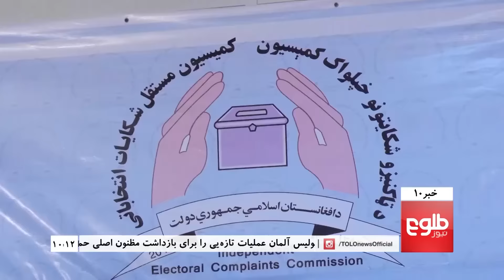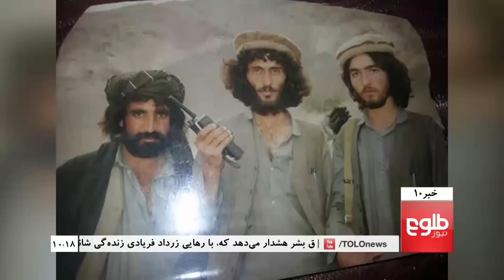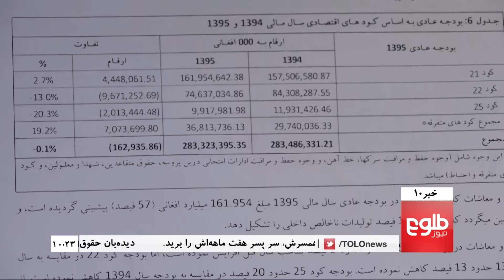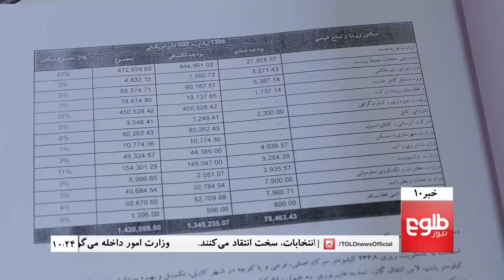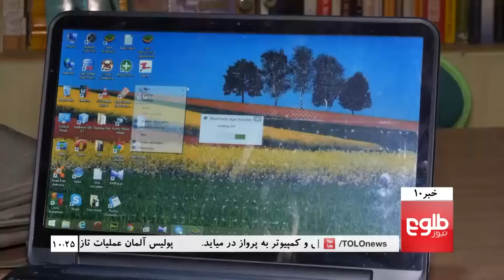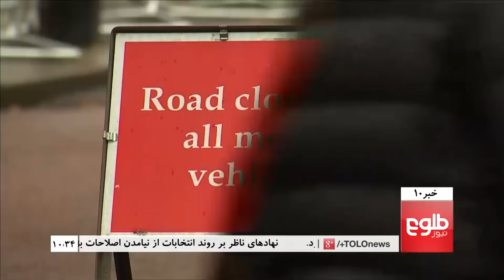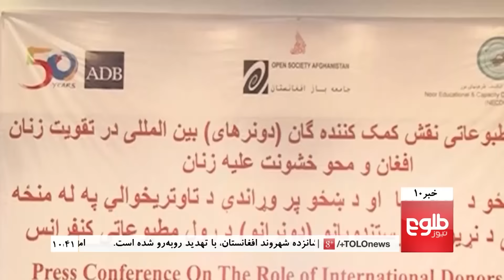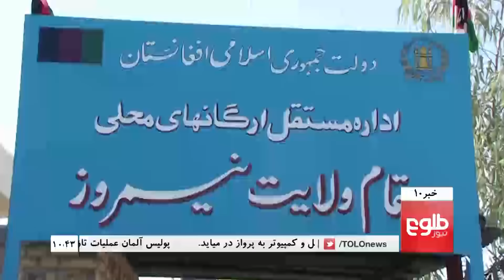TOLOnews 10pm News 21 December 2016 / طلوع نیوز، خبر ساعت ده، ۱ جدی ۱۳۹۵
Top Stories: MPs Reject Draft Budget Due To Unfair Allocation Of Money, Faryadi’s Release Puts Witnesses ‘Lives In Grave Danger’, U.S Calls For Impartial Probe Into Eshchi-Dostum Issue

خبرهای مهم: مسودۀ بودجۀ ۱۳۹۶ از سوی مجلس نماینده‌گان ردّ شد، هشدار دیده‌بان حقوق بشر؛ تأمین امنیت گواهی‌دهنده‌گان در برابر زرد، تأکید امریکا؛ بررسی بی‌طرفانۀ اتهام‌های احمد ایشچی